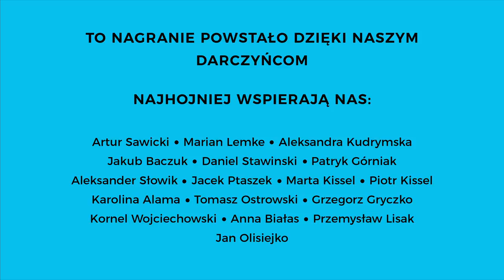Od stalinizmu do populizmu? Kiedy kończy się wolność sztuki | Olga Wysocka i Joanna Kordjak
„Widok z K2” to program Karoliny Wigury i Katarzyny Kasi. Co tydzień prowadzące komentują aktualne wydarzenia, a z zaproszonymi gośćmi dyskutują o najistotniejszych tematach w polityce, nauce i kulturze. W ramach „Widoku z K2” odbywają się również cykle spotkań „Polityczki” i „Tercet filozoficzny”.

W dzisiejszym wydaniu specjalnym Karolina Wigura i Katarzyna Kasia są w w Narodowej Galerii Sztuki Zachęta, gdzie - wraz z wicedyrektorką Olgą Wysocką i kuratorką Joanną Kordjak - rozmawiają o sztuce politycznie zaangażowanej i wystawie "Zimna rewolucja społeczeństwa Europy Środkowo-Wschodniej wobec socrealizmu".

Wydanie specjalne zbiega się w czasie z pierwszą rocznicą naszej obecności na Patronite Już od roku wspierają nas Państwo wpłatami dzięki którym rozwijamy dział audio-wizualny i możemy nagrywać odcinki takie jak ten. Dziękujemy serdecznie!